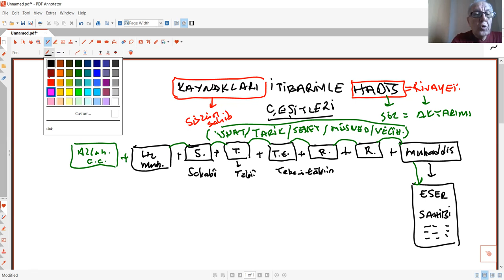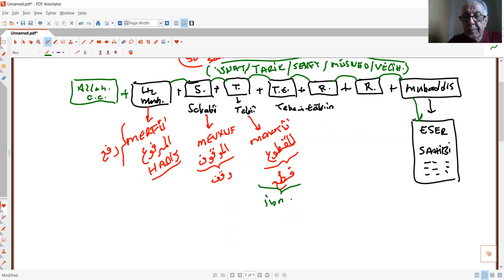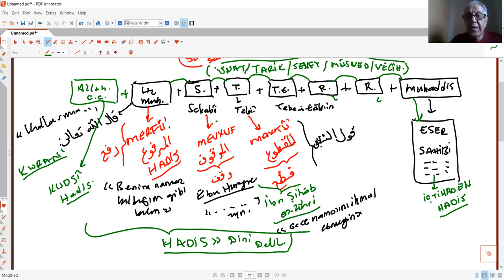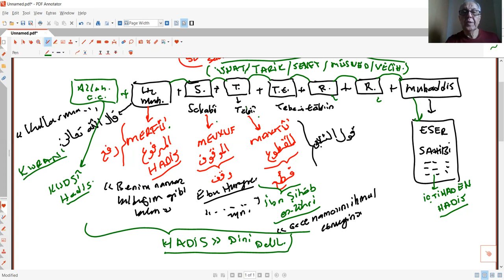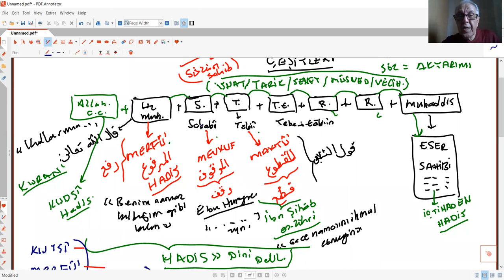HADİS USULÜ 5 KAYNAĞINA GÖRE HADİSLER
AKADEMİK REHBERLİK
AHMET KELEŞ
DİCLE ÜNİVERSİTESİ
Ahmet Keleş
Dicle Üniversitesi
İlahiyat Fakültesi
Hadis Anabilim Dalı Öğretim Üyesi
KAYNAĞINA GÖRE HADİSLER